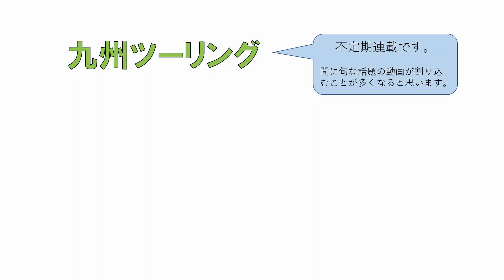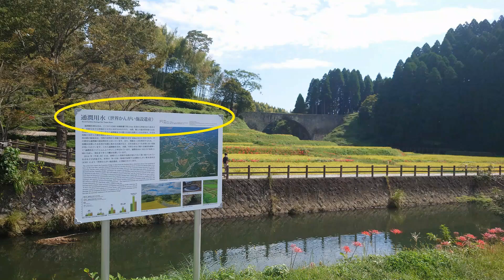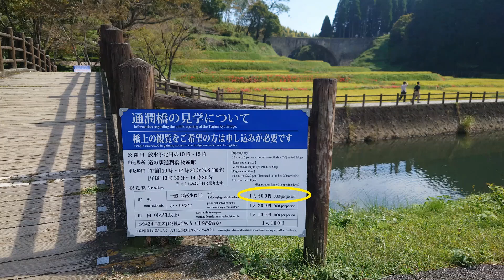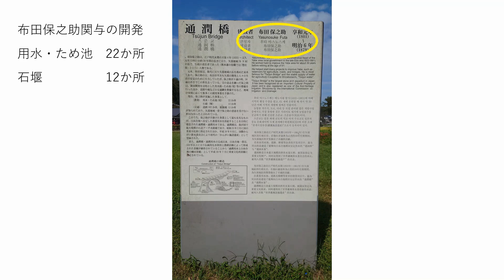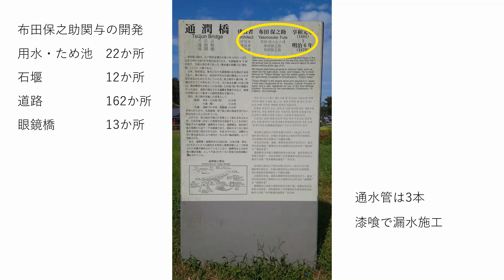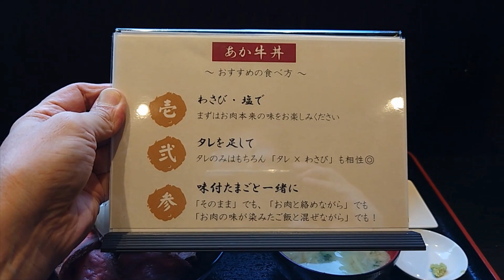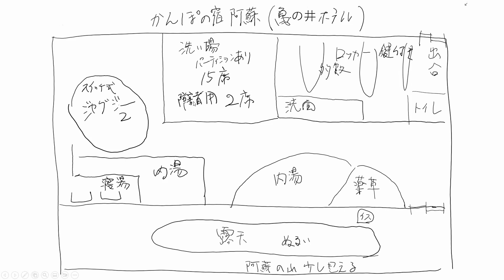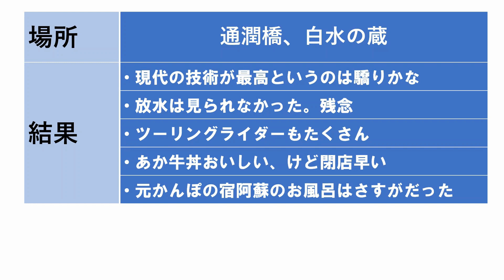今まで日本各地の林道を走りましたが、未開拓であったのが九州の林道です。熊本県吉無田林道を走った後の観光と食事とお風呂、通潤橋、あか牛丼、かんぽの宿阿蘇の紹介です。九州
日本にはまだまだ走ったことがない林道がたくさんあります。すべての林道を走ることはきっと不可能だとは思いますが、少しでも多く走りたい。そんな気持ちがどんどん膨らんで、地域として未走破であった九州に遠征することにしました。
上陸3日目は熊本県の吉無田林道を走行しました。吉無田林道の南側には通潤橋があります。江戸時代に築造された石積みの用水路橋です。以前からぜひ行ってみたいと思っていました。そして食事は熊本名物頼しいのですがあか牛丼をはじめていただきました。宿泊は基本車中泊ですので林道以外の観光と食事はとても楽しみにしているのです。

DT200R 37F 整備動画 ステアリングステムボールレース交換メンテナンス›››
DT200R 37F 整備動画 YPVSの不調 サービスマニュアル記載の誤解に気づく›››
DT200R 37F 走行動画 房総シリーズ 東奥野線と保田見線と素掘り3連トンネル ›››
DT200R 37F アクセス動画 中伊豆ワイナリーから伊豆スカイランへ抜ける林道›››
DT200R 37F アクセス動画 中伊豆ワイナリーから伊豆スカイランへ抜ける道２›››
DT200WR 九州ツーリング① 高速道路とフェリーで別府までサンフラワー›››
DT200WR 九州ツーリング② 由布岳南側雨乞岳林道のアクセスと走行動画›››
DT200WR 九州ツーリング③ 雨乞岳南側大分中部林道のアクセスと走行動画›››